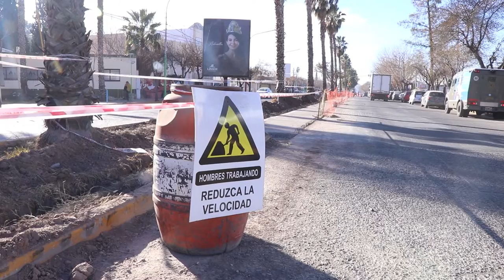Municipalidad de Lavalle avanza en construcción de ciclovías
Rolando Romera, Secretario de obras públicas del municipio de Lavalle nos comenta sobre los avances en la construcción de la bicisenda y ciclovía para el departamento.
La obra, financiada por Unicipio, un fondo internacional que aplica a áreas urbanas del Gran Mendoza, consta de dos etapas: la primera es el tramo de 4 km en Villa Tulumaya, a la que se agregará en un segundo tramo 16km en los distritos.
También colocarán nuevas luminarias en Villa Tulumaya.